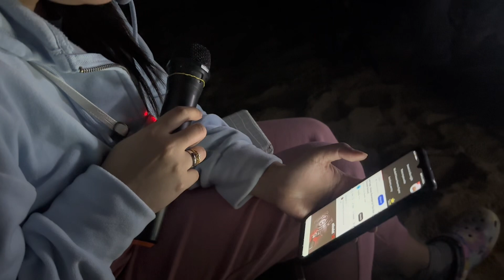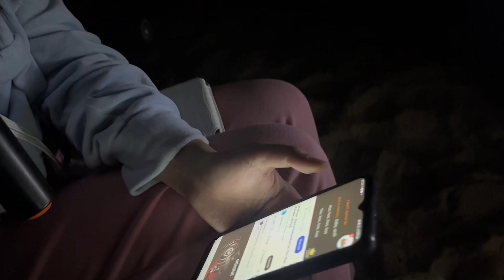Winter Camping in the UAE | Ras Al Khaimah, UAE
Really enjoyed the cold weather of Ras Al Khaimah on our camping trip! Ate a lot of food and spent my with my family!